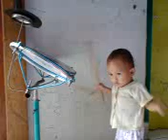Drumer cilik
Sampe skg masi seneng mukul2. sampe anak tetangga jg di pukullll